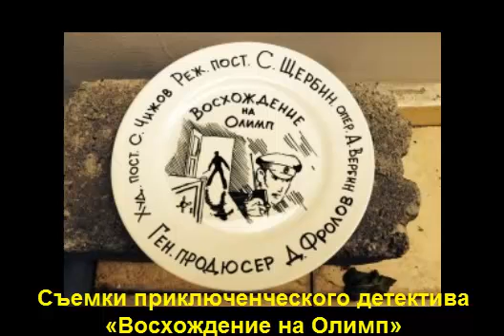Восхождение на Олимп / сериал / онлайн / 8 серий / анонс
Восхождение на Олимп онлайн
Режиссер: Сергей Щербин
Сценаристы: Вячеслав Рогожкин, Дмитрий Евсеев, Юлия Постернак, Елена Цвентух
Оператор: Антон Вербин
Художник: Сергей Чижов
Продюсеры: Денис Фролов, Иван Гаврилов (иcп.)
Производство: ЦПШ Продакшн
Год: 2015
Cерий: 8
Актеры: Владислав Резник, Юрий Батурин, Мария Капустинская, Заза Чантурия, Нино Нинидзе, Юрий Ицков, Сергей Барковский, Сергей Кудрявцев, Лука Тархан-Моурави, Наталья Ткаченко, Леонид Ворон, Ирина Ворон, Вера Шпак